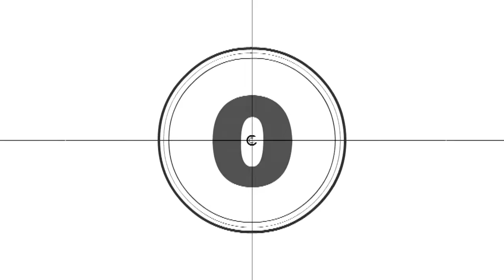How to Draw a Cute Little Girl, Easy Drawings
how to draw a cute little girl easy drawing,
how to draw a cute little girl step by step,
how to draw a cute little girl sketch,
how to draw a pretty little girl,
how to draw cute little girl drawing,
how do you draw a cute little girl,
how to draw a cute little girl cute easy drawings,
Cómo dibujar una niña linda,
Comment dessiner une petite fille mignonne,
كيفية رسم فتاة صغيرة لطيفة ،
Wie zeichnet man ein süßes kleines Mädchen,
cara menggambar gadis kecil yang lucu,
Come disegnare una bambina carina,
Como desenhar uma garotinha fofa,
Как нарисовать милую маленькую девочку,

cute drawing,
drawing tutorial,
drawing easy,
drawing art,
drawing and coloring,
Draw,
Drawings,
Basic Drawings,
Simple Drawings,
Drawings Lessons,
Line Drawings,
Cute Drawings.
Easy Drawings,
Simple Drawings,
Kids Drawings,
Dibujar,
Dibujos,
Dibujos básicos,
Como dibujar,
Dibujos Sencillos,
Cómo colorear,
Cómo colorear,
Dibujos bonitos.
Dibujos Sencillos,
Dibujos Sencillos,

Desenhar,
Desenhos,
Desenhos básicos,
Como desenhar,
Desenhos Simples,
Como colorir,
Como colorir,
Desenhos bonitos.
Desenhos fáceis,
Desenhos Simples,
Desenhos infantis,

Dessiner,
Dessins,
Dessins de base,
Comment dessiner,
Dessins simples,
Comment colorier,
Comment colorier,
Dessins mignons.
Dessins faciles,
Dessins simples,
Dessins d'enfants,

Disegnare,
Disegni,
Disegni di base,
Come disegnare,
Disegni Semplici,
Come colorare,
Come colorare,
Disegni carini.
Disegni facili,
Disegni Semplici,

Рисовать,
Рисунки,
Основные чертежи,
Как рисовать,
Простые рисунки,
Уроки рисования,
Чертежи,
Как раскрасить,
Как раскрасить,
Симпатичные рисунки.
Легкие рисунки,
Простые рисунки,
Детские рисунки,

رسم،
الرسومات،
رسومات أساسية ،
كيف ترسم،
رسومات بسيطة
دروس الرسم
رسومات الخط ،
كيف تلون ،
كيف تلون ،
رسومات لطيفة.
رسومات سهلة
رسومات بسيطة
رسم سهل جدا ،
رسومات للمبتدئين ،
رسومات الاطفال

चित्र,
आसान चित्र
सरल चित्र,
ड्राइंग क्लास,
रेखा चित्र,
कलर कैसे करे,
प्यारा चित्र।
आसान चित्र,
सरल चित्र,